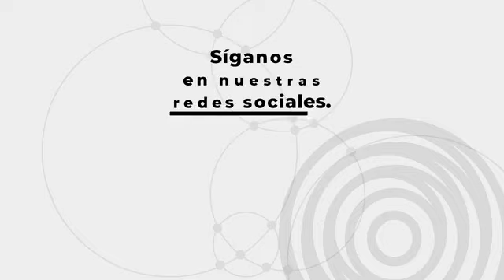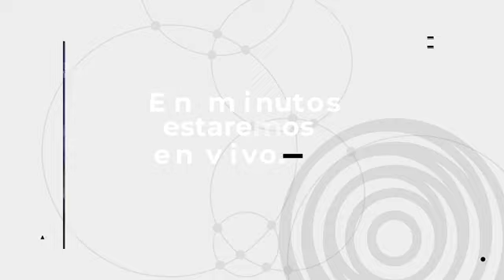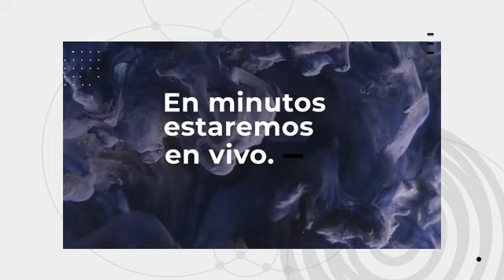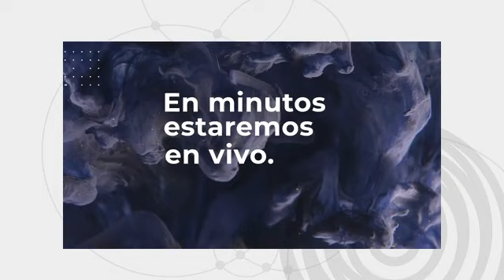Entrevista completa a Abelardo de la Espriella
El abogado Abelardo de la Espriella habla en Pulzo sobre Álvaro Uribe, el futuro electoral, la pandemia y otros temas polémicos.